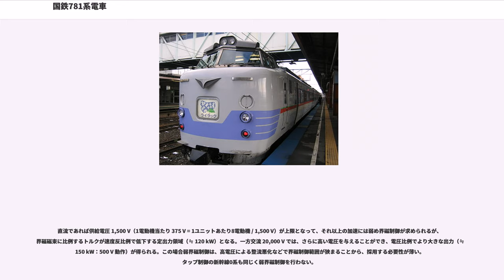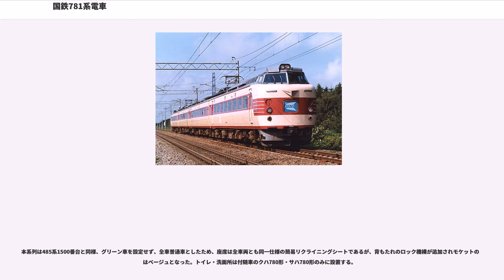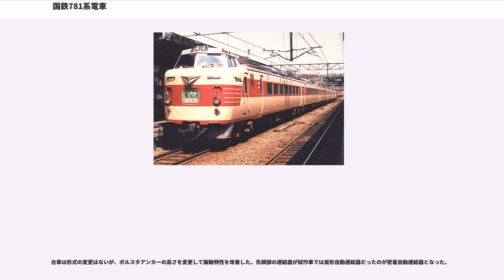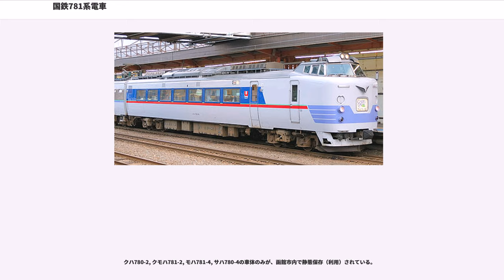国鉄781系電車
国鉄781系電車（こくてつ781けいでんしゃ）は、日本国有鉄道（国鉄）が北海道用として1978年に設計・製造、北海道旅客鉄道が継承し2007年まで運用された交流専用特急形電車である。

函館本線の小樽駅 - 札幌駅 - 旭川駅間は都市間輸送の盛んな区間の一つであり、1968年の小樽駅 - 滝川駅間電化開業時から711系電車で運転を開始した「かむい」や、1971年から札幌駅 - 旭川駅間をノンストップで連絡した「さちかぜ」などの電車急行が好評であった。

国鉄ではこれら電車急行の特急列車化を考慮した車両を模索する動きがあった。計画は程なく具体化し、台車・電気機器などはすでに実績のある711系の仕様を基に、内装・外観は当時の標準特急形電車であった485系と同等の仕様として、北海道向け特急形電車の計画・設計が開始された。

1972年、公害防止のためポリ塩化ビフェニル (PCB) の製造が禁止となる。当時の交直流・交流車両の主変圧器の絶縁油としてPCBは一般的に用いられており、代替品の確保が課題となった。711系の主変圧器も例外ではなく、新形式車両の計画は頓挫する。暫定策として、当時PCB対策が完了していた485系の各部を酷寒地向けに仕様変更した485系1500番台を1974年に製造し、1975年7月にエル特急「いしかり」として運用を開始した。

485系1500番台は冬場において北海道特有の零下10度を下回る低温や、乾燥した細かい雪質に起因する故障が電気、機械関係ともに頻発し、エル特急の運行そのものが危機的状況に追い込まれるに至り、恒久的な耐寒対策を備えた特急形車両の開発は喫緊の課題となった。その後、PCB不使用に関する技術的問題も解決され、北海道総局の要望をできる限り盛り込み、気候に適応した車両として製造されたのが本系列である。

形態は当時製作されていた485系1000番台に準ずるが、側窓の天地寸法は485系に比べ小さく、床面高さは65 mm（レール面基準）高い。耐寒対策として車内保温のため窓を小型化し、床下に断熱材と主電動機冷却風洞の空間を確保するための構造で、711系の仕様に準拠する設計である。客用扉は他の特急形電車と同様、幅 700mm の片開き扉を片側1箇所に設けるが、ステップやドアレールのヒーターは強化されている。

先頭車両の前面運転席窓下部分は走行中の着雪を防ぐため、485系より丸みを帯びている。灯火類は正面下部左右に前照灯・標識灯を各1灯設けるほか、運転台上部中央に2灯の前照灯を設ける。灯火類は着雪による「隠ぺい」を防ぐため、露出形で、電球交換も外ハメ式とされた。

電動車のクモハ781形とモハ781形では、車体側面に向かって左側（1・4位側）に「雪切室」（ゆききりしつ）を設ける。これは主電動機の冷却風を取り入れる際に雪を分離するためのもので、車体側面の高い位置から吸気し、雪切り室内部の送風機によって床下の風道を経由して主電動機を冷却する構造は711系と同一のものである。凖密閉で他力通風冷却方式の主電動機（冷却扇を持たない）と二重構造の床で、同形式電動機を装備する一般的な国鉄形特急車両に比べ、電動車内はもとより車外騒音も低い。

空調故障など非常時の換気のため、客室窓の一部は開閉可能とされた。各車両の両側車端から2番目の窓上部 1/3 程が下ヒンジで内側に開く内傾式の機構であったが、アルミサッシによる冬季の結露が避けられないことと、保守や見栄えの観点から、量産車では採用されず、試作車も後に一般的な固定窓に改造されている。

室内換気は屋根上に2基搭載した、雪切機能を備えた「新鮮外気導入装置」を用いる強制換気方式で、各車の車体側面幕板上部に設けられた外気取入口（片側2箇所）から吸気し、天井長手方向に設けられた吹出口から空気を室内に供給する。車内の気圧を高め、雪の吸い込みを防止するための仕様で、従来車両にあった自然通風式の通風器は装備しない。冷房装置は集中式ユニットクーラーのAU78形を屋根上に1基搭載し、電源は主変圧器の3次巻線から直接供給される。

外部塗装は他の国鉄特急形車両と同様、クリーム4号地に窓回りなどを赤2号としているが、前照灯・標識灯部横の赤帯は高い位置に配し、正面愛称表示器まで回して雪中での被視認性を向上させている。

電装機器の配置は、国鉄新性能電車の標準構成である電動車の2両ユニット方式を採ら...